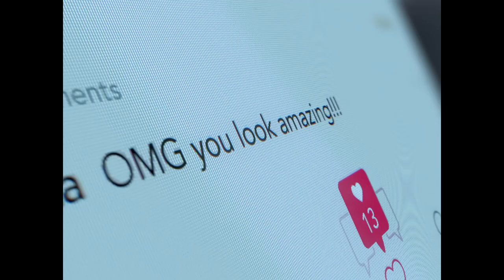Rosario Di Leo - Dove Reverse spot (re-scoring)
Here is a social campaign on which I've been worked. Inspired by Max Richter and Abel Korzeniowski styles, the composition only uses the strings, and the musical architecture is based on the adding layers tecnique, creating a over and over crescendo and music tension till the moment where the girl in the film is realizing that social pressions are becoming more and more dangerous for the health and for life.